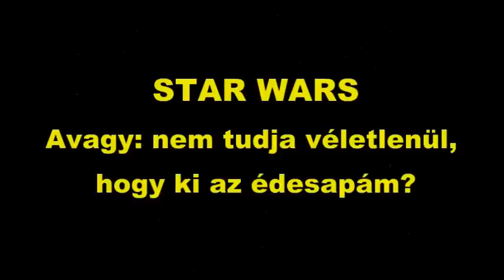Star Wars: Csillagvári kalandok (szinkron paródia)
Avagy: nem tudja véletlenül, hogy ki az édesapám?
Star Wars Szinkron paródia
Darth Vader: Hollósi Frigyes
Leia hercegnő: Tóth Auguszta
Zene: John Williams-Cantina Band
Felhasznált videó: Star Wars IV. A New Hope (Egy új remény)
Felhasznált hang: Kisváros